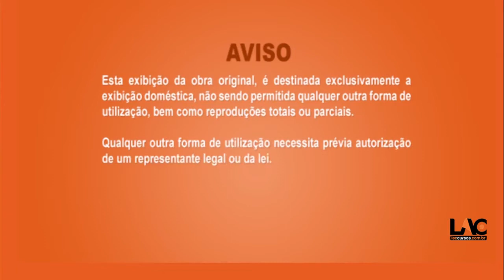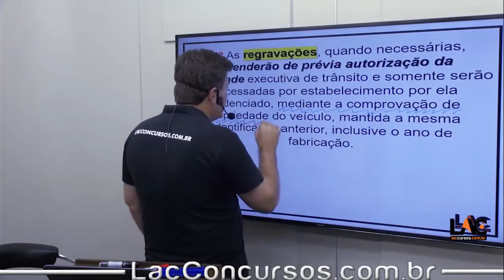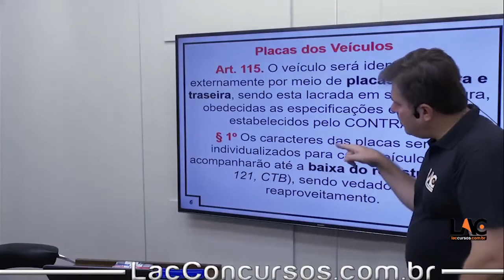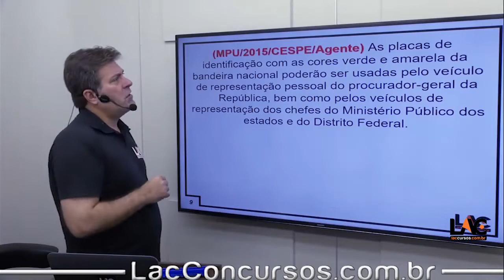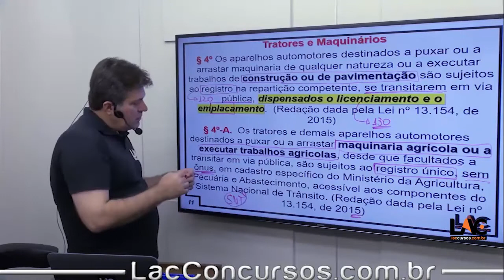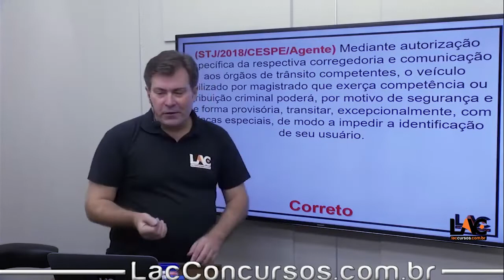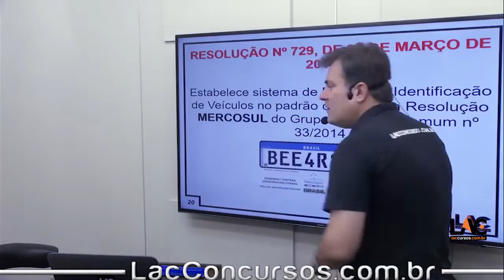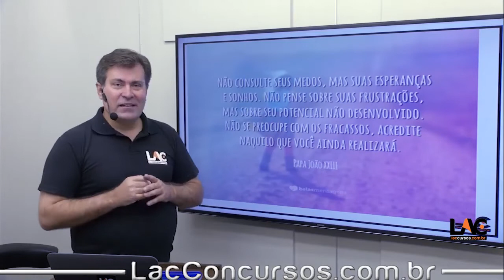11467 | CTB - Dos Veículos | Identificação dos Veículos | (Art. 114 ao 117)